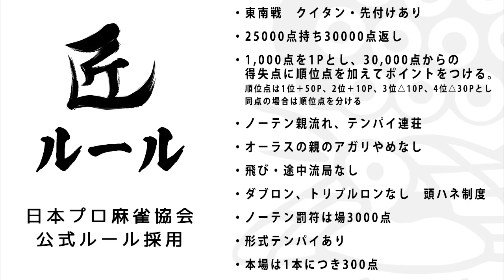【麻雀の匠】放銃は悪！最強雀王のベタオリ講座【金太賢 #2】